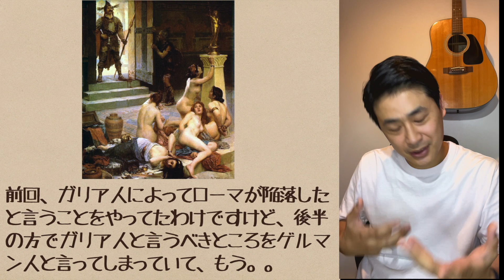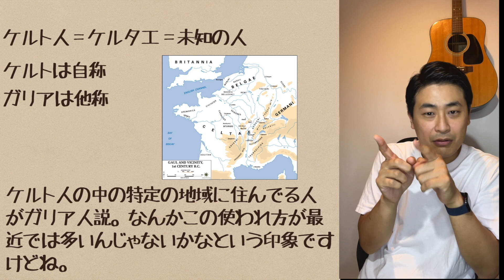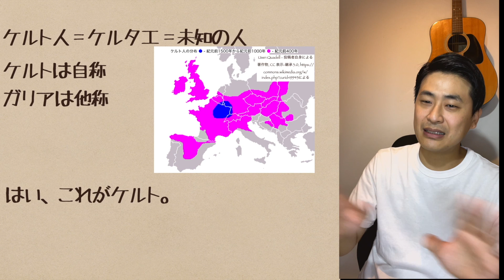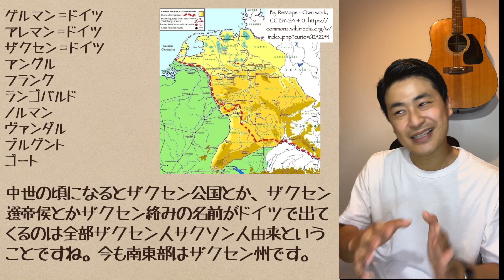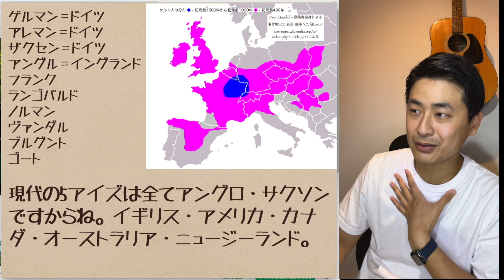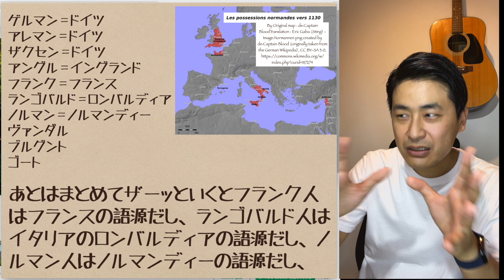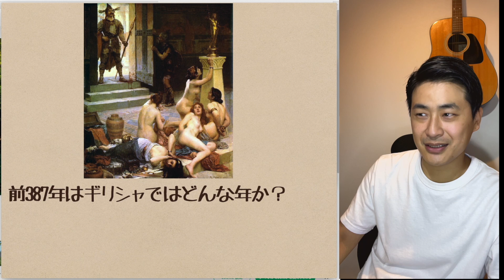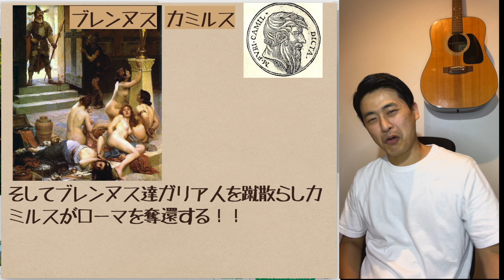#104 ローマ共和制❸ガリアとケルトの違い？救国の英雄カミルス！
前回の訂正を兼ねて、
みんなでヨーロッパ諸部族について学んでいきましょう。
（本当はスラブとかフン族とかもっといっぱいいますが。。）

↓応援していただける方はほしい物リストから送っていただけると大変やる気につながります
ほしい物リスト：

YouTube：【歴史】ミンセカ!!みんなの世界史!!byザビエルの頭を黒く塗っ ... › channel